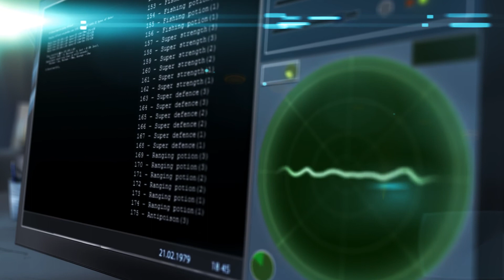Uncomplete Movie bei NLF (Adobe After Effects)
Ich werde diesen Film wahrscheinlich nicht fertig stellen, da ich keine Zeit und die Mittel dazu habe. Deshalb zeige ich nun die unfertigen ersten Szenen, die noch nicht einmal mit Animationen, wie Menschen, bestückt wurden. (13 Stunden Renderzeit mit core i5 2500k)